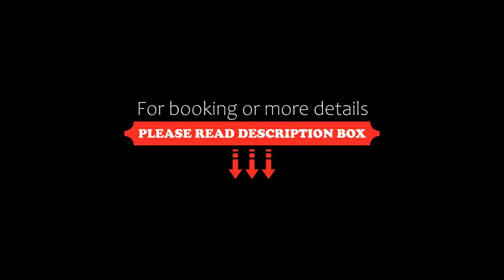Kaštieľ Fričovce, Fričovce, Slovakia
About Property:
Centrally located in the village of Fricovce, Kaštieľ Fričovce is a manor house dating from the 17th century. The rooms have free Wi-Fi access, cable TV, hardwood floors and a seating area. The private bathrooms come with a shower and toiletries.
It has original furniture and is set within a protected park. The park dates back to the 1850s and features a unique Ginkgo tree and several fishing lakes.
The Lačnov canyons, the Bad Hole Cave and the mineral water springs of Salvator can...
Property Type: Hotel
Address: Fričovce 4, 08001 Fričovce, Slovakia
Searching For
1. Kaštieľ Fričovce - Fričovce - Slovakia
2. Kaštieľ Fričovce - Fričovce - Slovakia Address
3. Kaštieľ Fričovce - Fričovce - Slovakia Rooms
4. Kaštieľ Fričovce - Fričovce - Slovakia Amenities
5. Kaštieľ Fričovce - Fričovce - Slovakia Offers and Deals
Audio Credit:
Track Title: Blank Slate
Artist: VYEN